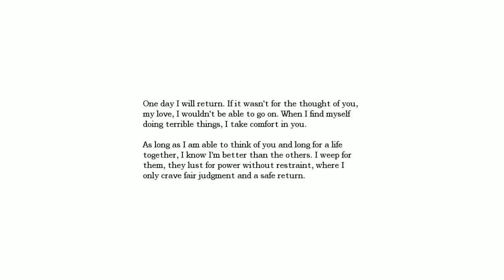Duke plays Amnesia! Part 9